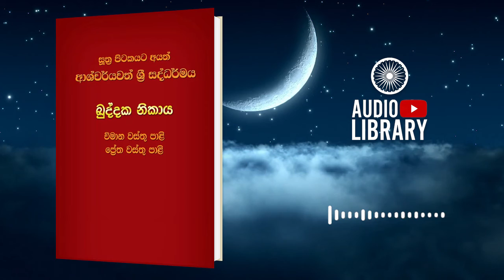දෙවෙනි පීඨ විමානය | විමානවත්ථු | ඛුද්දක නිකාය | Khuddaka Nikaya ( AudioBook )